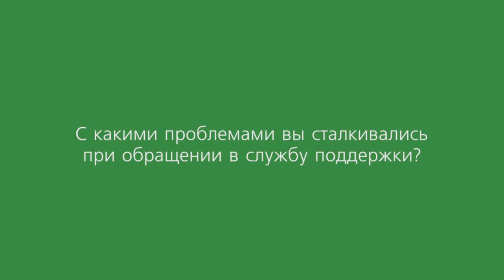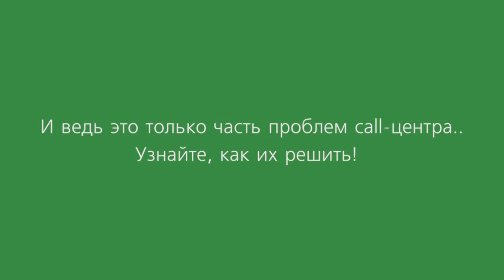Вебинар «Аналитика речи на службе эффективного контакт-центра»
Качество обслуживания клиентов – серьезное конкурентное преимущество компании.

• Как контролировать вежливость и грамотность операторов контакт-центра?
• Как  проанализировать причины обращений клиентов?
• Как измерить FCR (First contact resolution)?
• Как сократить количество поступающих в call-центр обращений?
• Почему ваши операторы подолгу молчат?

Ответы на эти и другие вопросы Вы узнаете на вебинаре от Даниила Великанова, эксперта направления call-центров компании КРОК.